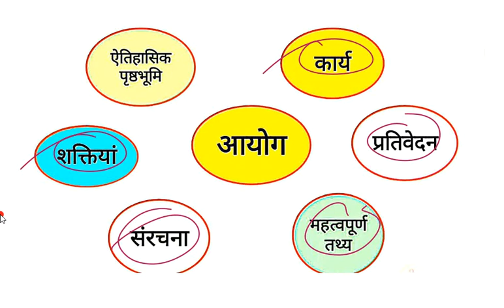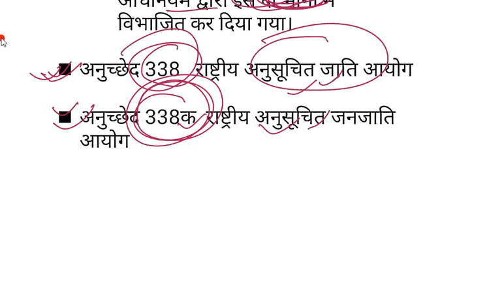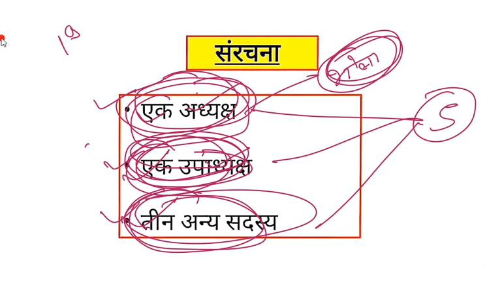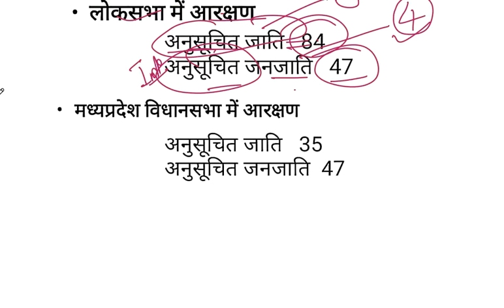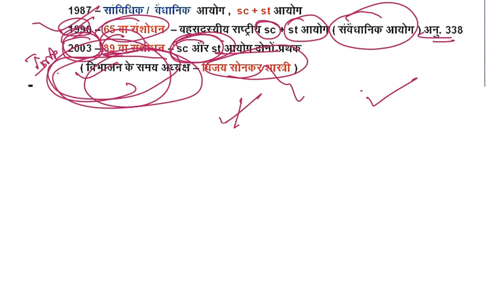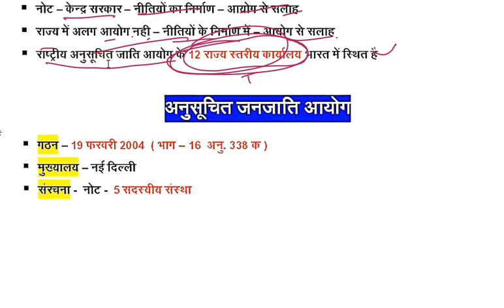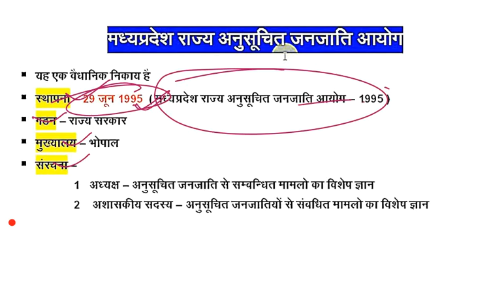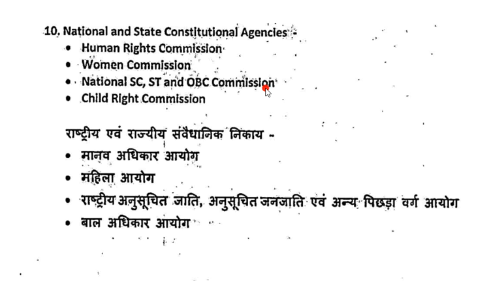राष्ट्रीय अनुसूचित जाति राष्ट्रीय अनुसूचित जनजाति एवं अन्य पिछड़ा वर्ग आयोग समाज कार्य mppsc 2021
समाज कार्य
ऑनलाइन क्लासेस

Online Classes-
MPPSC,UPPSC,NET-JRF
(SOCIAL WORK)

CLASSES TIME 👇🏻👇🏻
MPPSC-: 6-7PM(SOCIAL WORK)
NET JRF 8-9PM SOCIAL WORK
DSSSB SPECIAL EDUCATION
4-5PM